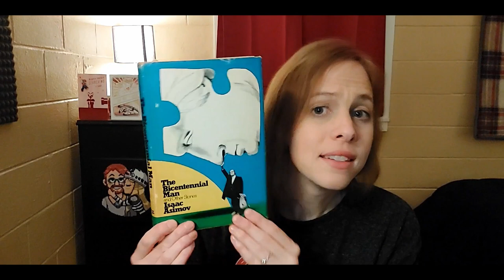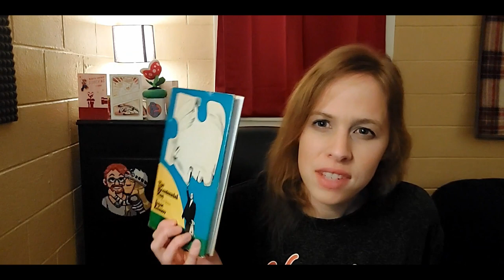The BEST Short Stories By Isaac Asimov | Part 1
Isaac Asimov wrote a lot of short stories. This video only covers a fraction of them. If you're interested sorting out the best from the rest, I'm here to give you a good start, starting with my highly recommended and concluding with my honorable mentions.

About My Channel:

Creating experimental electronic music with SuperCollider and Logic Pro. Styles range from ambient to the experimental. Craftsmanship takes precedence.